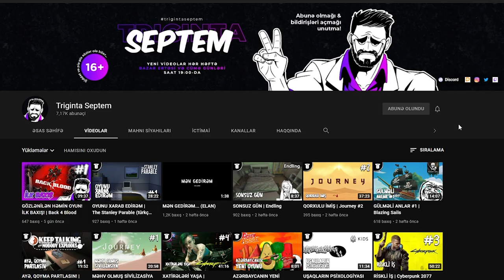DÜNYƏVİ İLAN | God of War #3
God of War seriyasına davam edirik! 3-cü bölümdə meşədəki cadugər və dünyəvi ilan ilə tanış oluruq. Xoş izləmələr!